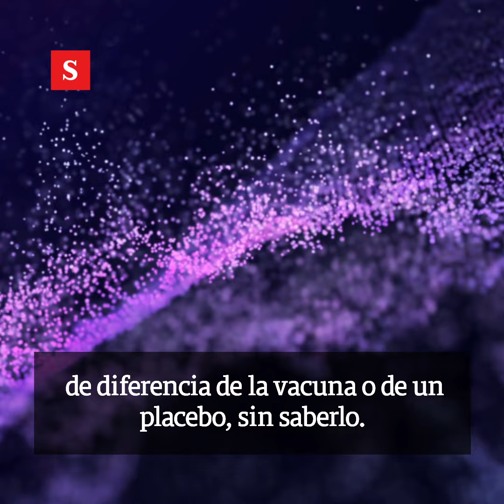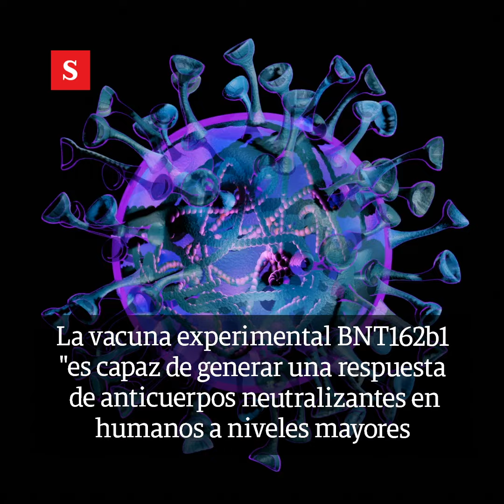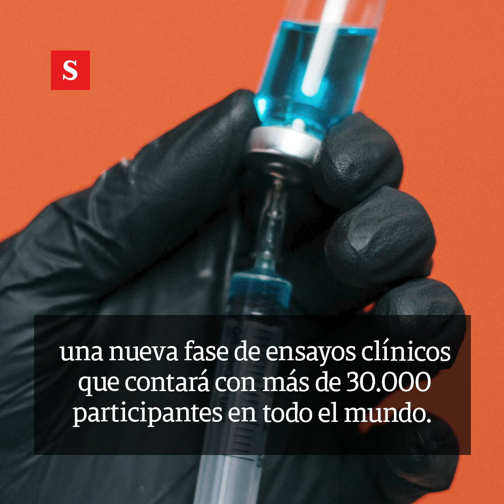Covid-19: Vacuna de Pfizer muestra buenos resultados | Videos Semana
El proyecto de vacuna contra el coronavirus que es desarrollado por los laboratorios Pfizer y BioNTech mostró una “robusta respuesta inmunológica” en 45 adultos de 18 a 55 años que participaron de un estudio clínico preliminar.